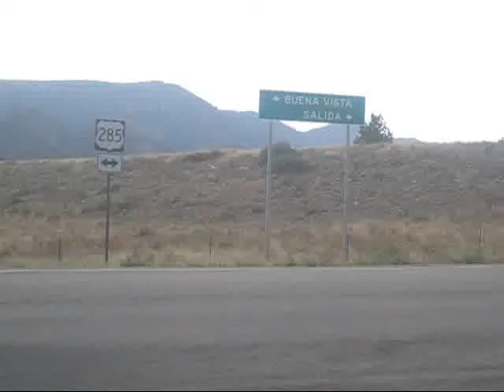Nathrop, Colorado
At the 2:00 mark, it would have been a grand view of Mt. Princeton had it not been so dreary and rainy. and enjoy more photos of Mt.